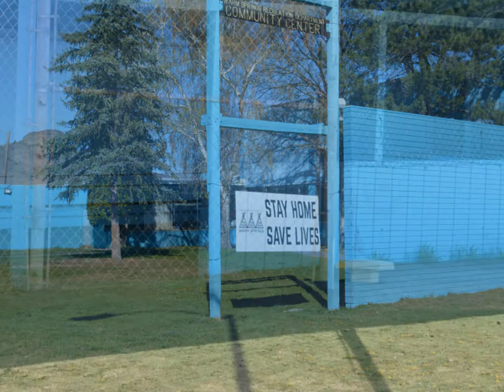Quiet Friday Afternoon in Warm Springs 041720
A message about staying home and staying safe in Warm Springs during the COVID-19 Pandemic.  Featuring NPAIHB youth ambassador Cheydon Herkshan.